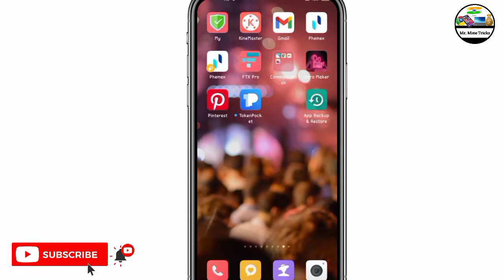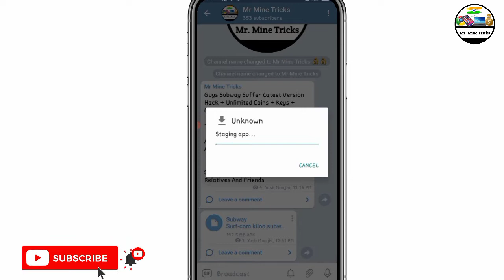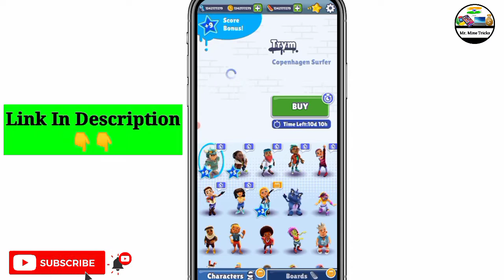New Subway Suffer Latest Mod Apk || Fully Coins , Keys , Characters Hack | Unlimited Coins , Keys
telegram Per App Available he Download And Install play

Owner of Mr.Mine Tricks Channel
 - [ Shivam Manjhi (Yash) ]

All LATOKEN Update Here + Earning Tricks + Games Hack Tricks + Mod Apk

🔕Note - This Video Not Promoted Any Violence And Crimanal Activities This video made for Education purpose .

Subway surfers hack apk [2.16.1] Unlimited Money / Coins / keys

Gaming from home

SUBSCRI

Subway Surfers Hack Features : 1.Unlimited Coins 2. Unlimited Keys 3. All Characters Unlocked 4. All Premium Outfit 5. Infinite Power ups 6. Unlimited Mega Head Start 7. New Characters 8. Unlimited Hoverboards 9. New Hidden Easter Eggs 10. Tutorial Bypass in Subway Surfers

subway surfers game ko kese play karna he jahan se aap subway surfers game ke sabhi character /boards /keys aapko unlock milenge / subway surfers |how to play subway surfers|subway surfers gameunlock hindi me subway surfers in hindi |how to unlock subway surfers subway surfers kese khalte he subway surfers (unlimited coins and keys)all characters and boards unlock) how to download subway surfers game unlimited on android

SUBWAY SURFERS WORLD TOUR COPENHAGEN: The Subway Surfers World Tour has arrived in the city where it all began: Copenhagen! - Celebrate the Subway Surfers 9th Birthday with Trym, the new legendary warrior surfer. - Dash through the historic streets of Copenhagen on the new Viking board. - Team up with the fantastic Lana and her new Nordic Outfit. - Collect Tokens to unlock fun prizes in the Season Hunt. - Unlock the free Birthday Board and celebrate the Subway Surfers 9th Birthday Copenhagen Season Hunt: A fun season awaits you, Collect Tokens to unlock epic characters and more in the Copenhagen Season Hunt. 》Unlocking Blue Ice (Special Board) 》Unlocking Crew Crush (Special Board) 》Unlocking Aero's Special Power (Speed Up) 》Got Diamond Award for 'No Acrobatics' (+10 Keys) 》Got Diamond Award for 'Coin Cautious' (+10 Keys) About Subway Surfers: